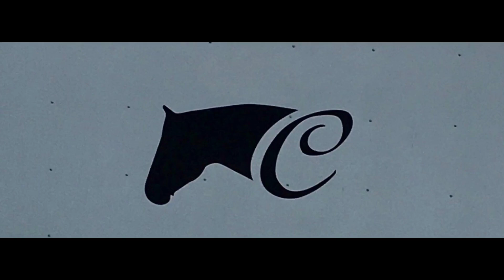4 yrold mare sired by Only in The Moonlight. This is going to be a great mare with endless potential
This out standing mare has yet to start her show career,  I cant say enough about how she is coming along in training. She is still a little green but the Possibilities are endless. Feel free call or text for more info.